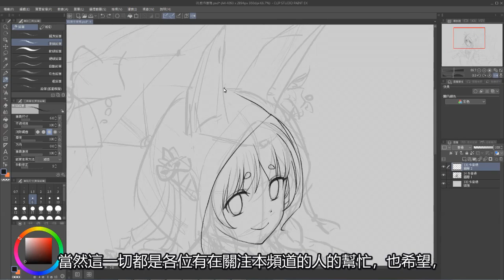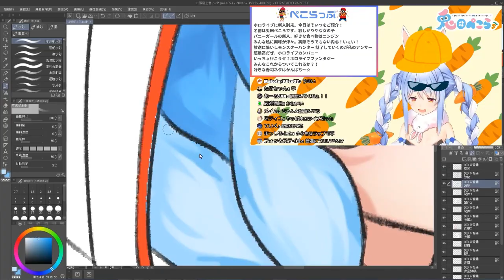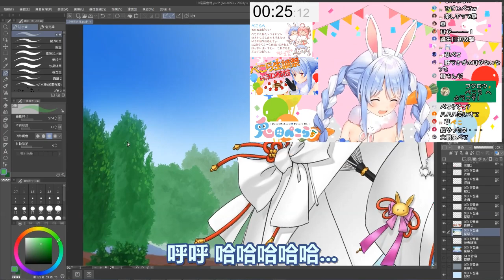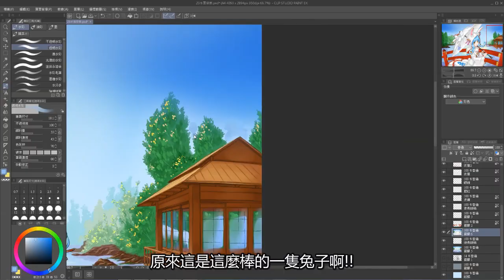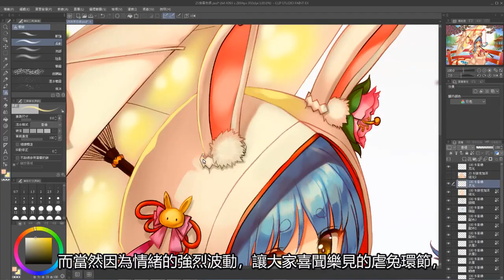【感恩20000突破】20000突破紀念 終於輪到那位最強大的兔子啦！【RPS Channel/Hololive/ホロライブ/兎田ぺこら】 | 繪圖過程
感謝各位, 頻道也突破20000訂閱大關啦, 接下來,
還會繼續走下去的, 按照排名的話,
下一個應該會是...?麵包狗!?
還是大家有什麼想法呢, 也歡迎留言告訴我們喔!!!

圖片都放上Pixiv給大家自行運用,
希望大家會喜歡:3

我們下隻影片再見囉~ㄅㄅ

不想讓R.P.S.吃土的點這裡: (吃土吃很久了)

00:00 影片開始
01:10 PekoRAP
02:08 魔性笑聲
03:19 感性兔子
04:43 大家希望我們下一個畫誰呢?